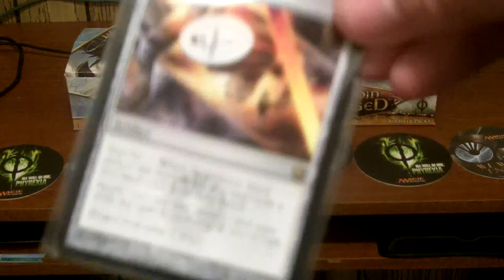Magic the Gathering Mirrodin Block review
I review the two sets of the Mirrodin block thus far.